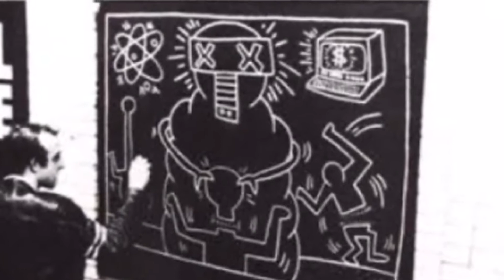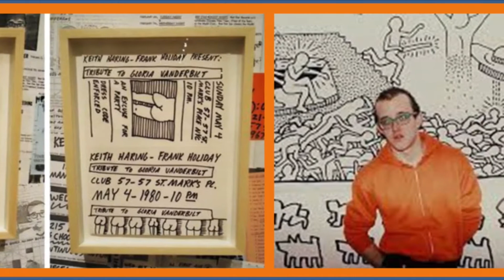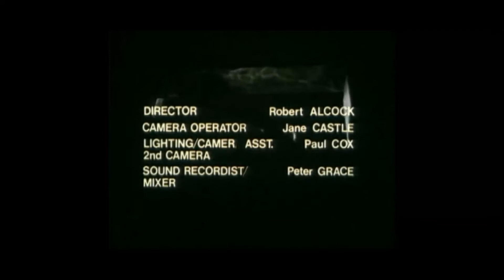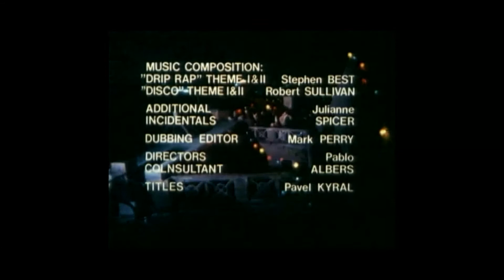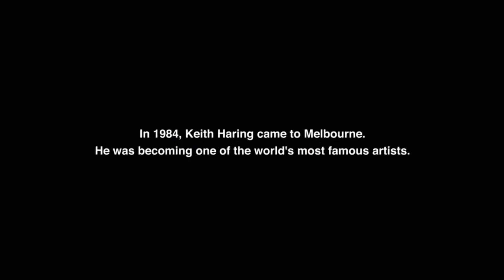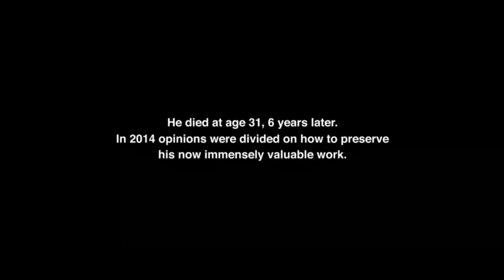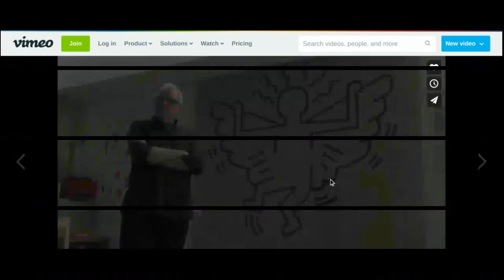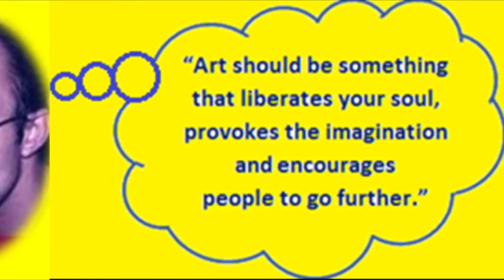Day 4 - 15 JAN - Keith Haring 1980/1984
In 1984, at the invitation of ACCA director John Buckley, the New York street artist, Keith Haring spent three weeks in Australia. During this period, Keith Haring made two temporary murals, one on the waterwall of the National Gallery of Victoria and the other in the forecourt of the Art Gallery of NSW. While in Melbourne, Haring was involved in the Fashion Design Council’s Moomba event. He also completed the outdoor mural at the Collingwood Technical College on Johnston Street. This work was recently conserved by the Victorian Government. During his stay Haring also produced a series of works on paper that were later exhibited at ACCA’s Dallas Brooks Drive location. I hope you enjoy it!